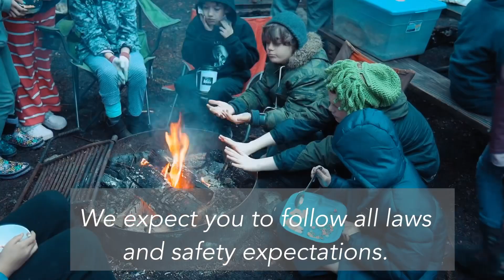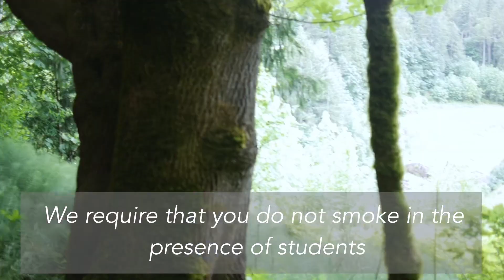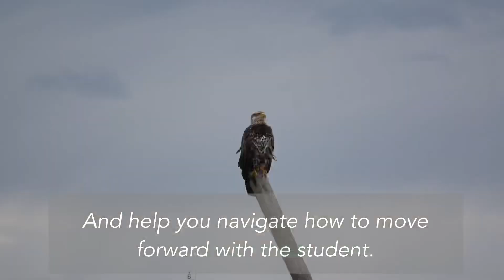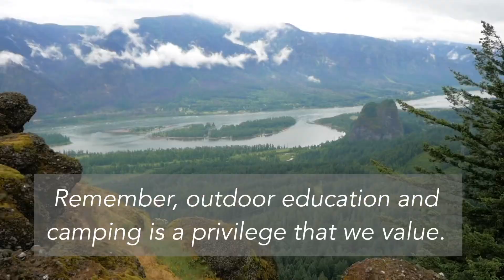Pathfinder K8 Chaperone Video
PK8 chaperone video